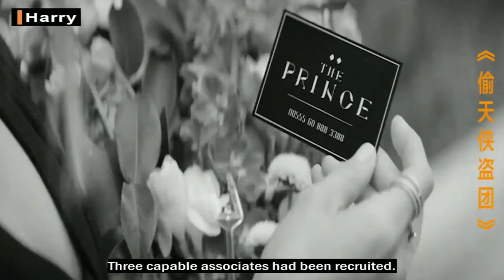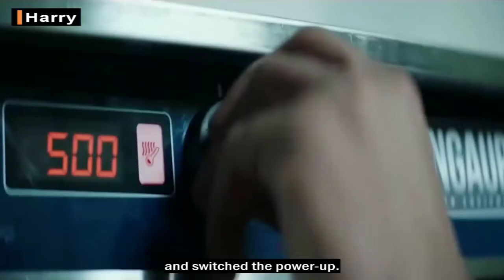The Misfits Movie Review | Movie Story Recapped | Daniel cc movie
A group plans to steal millions in gold bars stashed underneath one of the world's most secure prisons.

Movie : The Misfits(2021)

Movie recap
StoryRecapped
DetectiveRecapped
Danielccmovie
CinemaSummary
MysteryRecapped
NerdExplains
SciFi
horror
Harry Explains
Dramarecap
Mr.BrainJunkie
MinuteMovie
ManofRecaps
I21MovieRecapped
Moviesinshort
RecapHere
MovieCCRecapped
Xplained
movierecap
theexplanationPro
Goodemovies
Nitroreels
MovieOn
SciFiRecapped
HorrorRecaps
Movieshortens
movieRecapped
movieexplain
Patrecaps
Netflixmovie recap
Mysteriousmovie
Jackie Explains
Crimeandthriller
Newchannelneedsubscribe
Disney recap
Recap